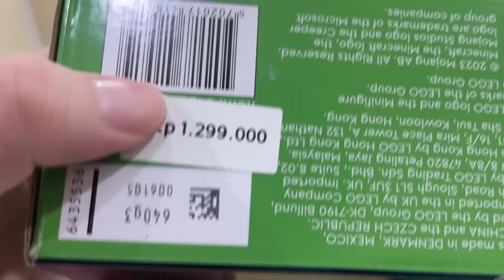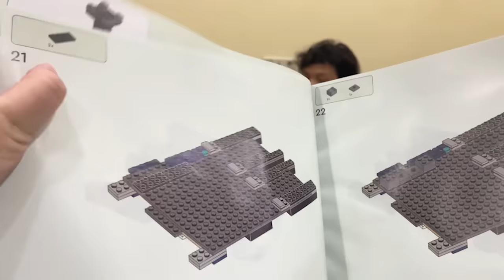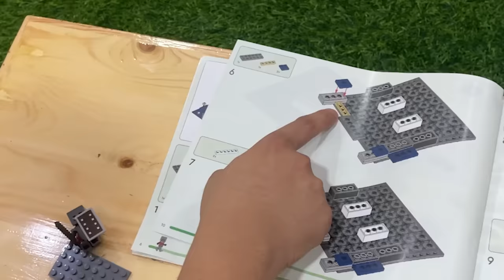Gw Paksa Temen Gw Untuk Ikut Bikin LEGO MINECRAFT ... (HARGANYA SEJUTA)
Untuk vlog hari ini, Gw Paksa Temen Gw Untuk Ikut Bikin LEGO MINECRAFT ... (HARGANYA SEJUTA) @ChumKevin

Di video kali ini, gw diam diam pake hack pelacak untuk main petak umpet di minecraft! Mungkin ini bukanlah " Gw Main Petak Umpet Dengan Kaca Satu Sisi di Minecraft ", tapi setidaknya ini masih lucu juga!

-TAGS-
Minecraft Indonesia
Reaksi Minecraft
Minecraft
ElestialHD
ElestialHD Minecraft
ElestialHD Prank
ElestialHD Petak Umpet
ElestialHD Vlog